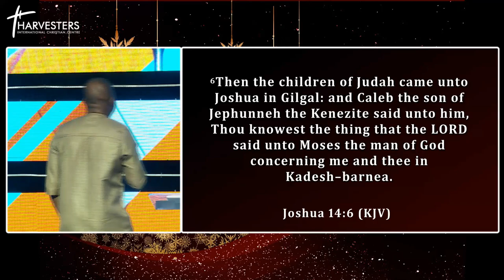Moving From Stress To Thankfulness (Sermon Only) || Pst Kanmi Elegbede || Dec 18th 2022